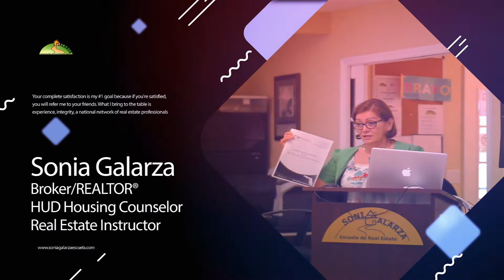Bienvenidos a Sonia Galarza Escuela de bienes raíces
¡Hola! Bienvenidos a mi canal de youtube para mi escuela de bienes raíces donde los ayudaré a aprender o obtener información sobre el mercado inmobiliario!